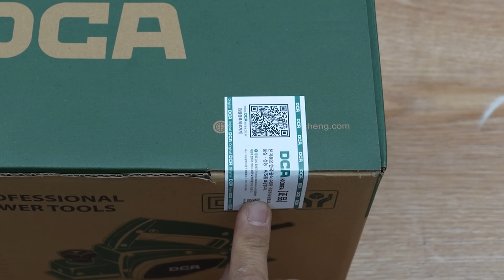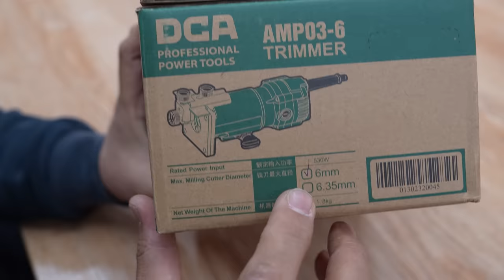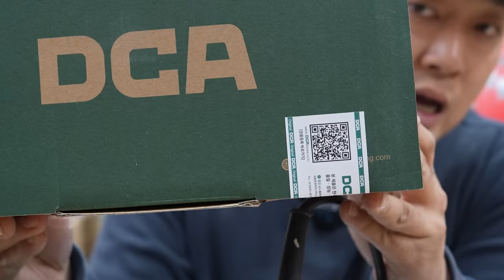목공 취미를 위한 5가지공구? 원형톱 트리머 샌딩기 대패 송풍기 DCA 목공공구추천 가성비#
구매링크

오늘시간에는 정말 성능좋고 스펙이높은 목공 공구 5가지를

사용해보았습니다,

DCA라는 브랜드제품이며, 2023년 새롭게 나온 따끈따끈한 신제품들입니다,

3인치전기대패(AMB82)  속도조절원형샌딩기(ASA125)

7인치원형톱(AMY02-185)  트리머(AMP03-6) 송풍기(AQF32)

5가지 제품인데요~

가격대비 성능이 너무 괜찮아서 놀랬었고,

정품등록시 1년무상AS까지, 유선 공구제품중 가장 가성비가 괜찮지않나

라는 생각을 하였습니다,

원형톱의경우 1100W 6500RPM이라는 정말 높은스펙으로

출시가되었고, 원형샌딩기도 정말 부드럽고 진동이적었습니다,

트리머도 5000W급으로 스펙이 높게나왔고,

3인치대패도 1MM까지 작업이가능한타입,

그리고 유선송풍기까지...

평소에 나무라는 모재에 작업을하기위해 가성비괜찮은 공구를

알아보시는 분들께 오늘영상이 조금이나마 도움이되었으면좋겠습니다,

오늘 보신 제품 이외에도 정말다양한 제품들이 출시가되었다고합니다,

DCA코리아 본사홈페이지둘러보기